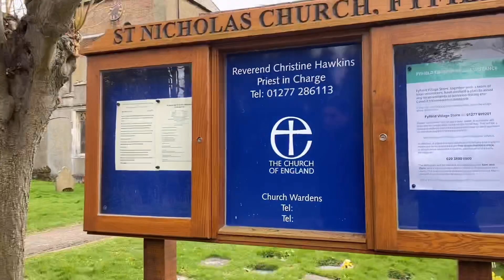QUE HACEMOS EN CUARENTENA? SE ARRUINÓ TODO|NOS CAYÓ GRANIZO(viviendo en Inglaterra)Michelle Lara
AMIGOS ME ESTUVIERON PIDIENDO ESTE VIDEO Y se los hago con mucho amor, PEQUEÑO RECORRIDO EN FYFIELD, gracias por tanto suscríbanse al canal y déjenme sus comentarios, cuídense mucho mil bendiciones!!